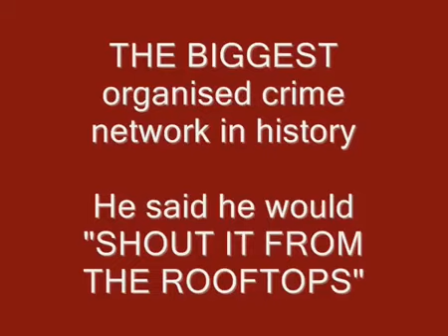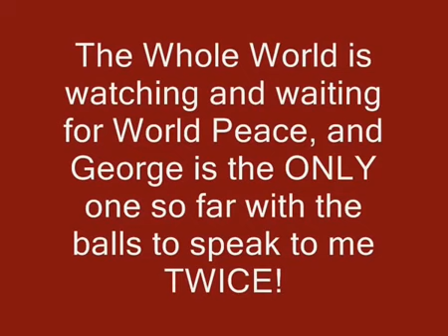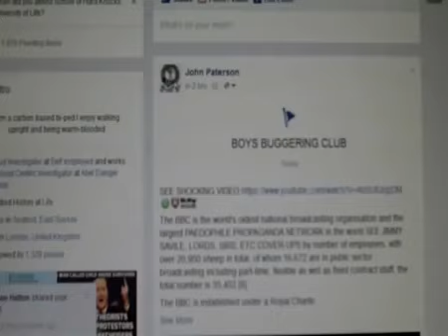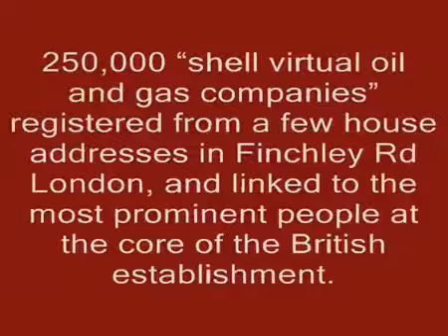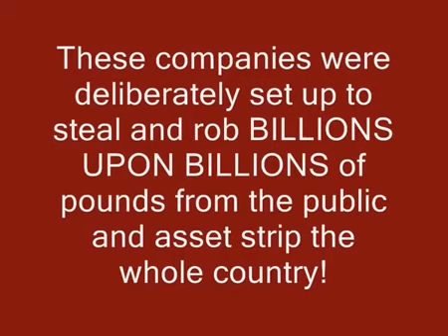John Paterson Gorden Bowden Finchley Road Corruption over 200,000 Ponzi Shell Companies